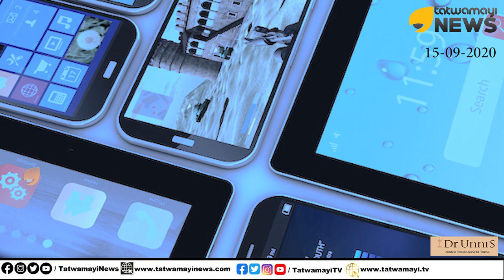സ്വർണ്ണക്കടത്ത് ഡിജിറ്റൽ തെളിവുകൾ പുറത്ത്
2000 ജിബി, പ്രതികളുടെ വാട്സ്ആപ് ചാറ്റ്